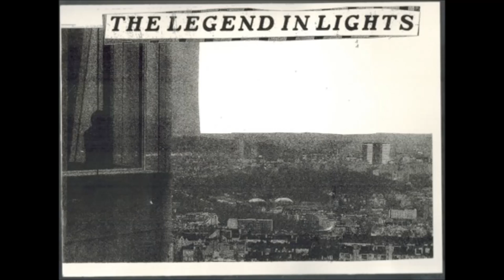Croatian Amor & Lust For Youth - ‎ Strike Gently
B2 Strike Gently
Croatian Amor & Lust For Youth ‎-- Pomegranate
Label:
Posh Isolation ‎-- Posh Isolation 108
Format:
2 × Cassette, Limited Edition
Country:
Denmark
Released:
05 May 2013
Genre:
Electronic
Style:
Industrial, Synth-pop